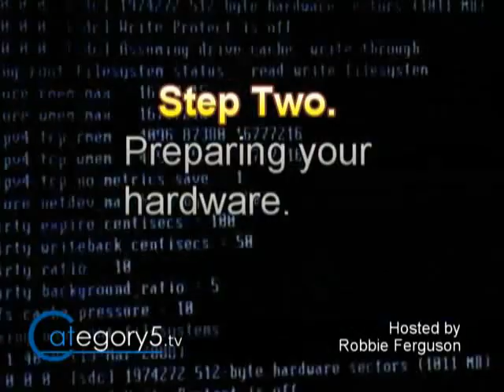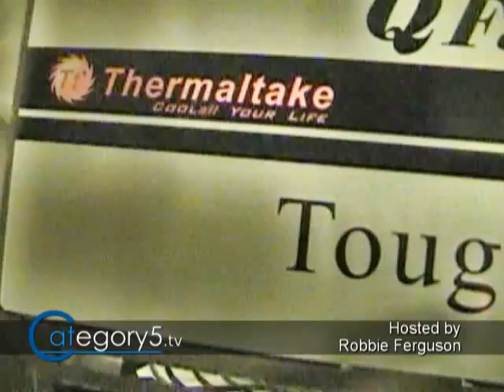103.08 - Feature - Step2-Choosing hardware for your unRAID s